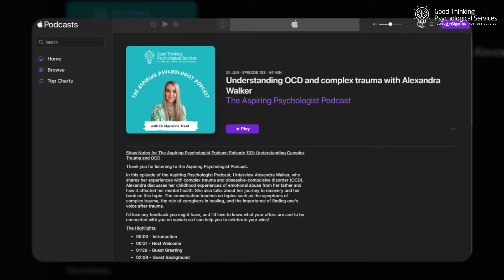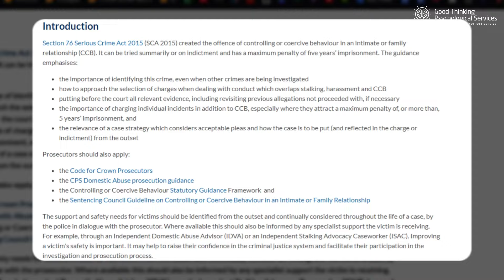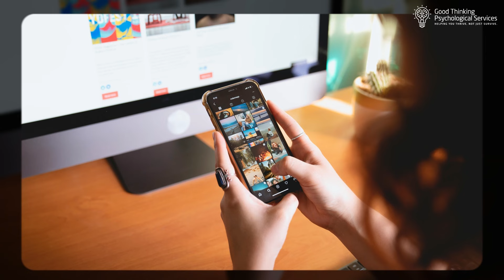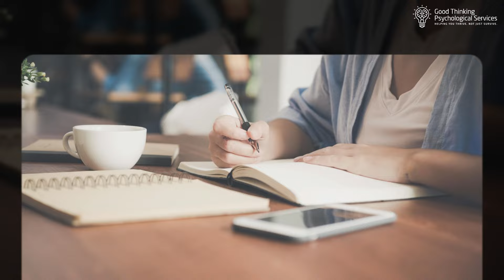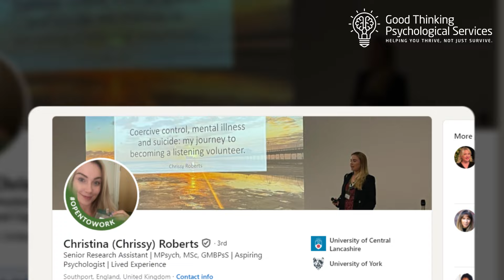What is Coercive Control? Gaslighting & Controlling Behaviour Signs - Jay Blades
What is coercive control? I chat with Chrissy Roberts, an expert by experience in this topic. We discuss the features of a controlling relationship and how and why this develops.

We delve into the subtle yet powerful tactics that define coercive control, how it affects the victim's sense of self-worth, and the long-lasting impact it can have on relationships. Chrissy shares her personal experience with coercive control and sheds light on how these patterns of abuse can manifest in any type of relationship—not just romantic ones.

This episode is essential listening for those in the mental health field, as well as anyone who wants to better understand the signs of coercive control and how to support those who may be affected.
Key Takeaways:
• Understanding coercive control as a subtle but dangerous form of abuse.
• Recognising the signs and patterns in different types of relationships.
• The emotional impact of coercive control on victims and why it is difficult to leave.
• How perpetrators use manipulation, isolation, and gaslighting to maintain control.
Highlights:
• 00:00 - Introduction and Overview of Coercive Control
• 01:26 - Guest Introduction: Chrissy Roberts
• 02:47 - The Importance of Raising Awareness About Coercive Control
• 04:03 - Defining Coercive Control and Its Legal Background
• 05:34 - How Coercive Control Affects the Victim's Sense of Self-Worth
• 06:57 - Recognising Coercive Control Beyond Romantic Relationships
• 08:32 - How Vulnerabilities Make Some People More Susceptible to Coercive Control
• 09:18 - The Pattern of Coercive Control in Parent-Child Relationships
• 10:03 - Medical and Financial Control as Forms of Coercive Behaviour
• 12:30 - The Complex Emotional Nature of Coercive Relationships
• 14:01 - The Role of Love Bombing and Manipulation in Coercive Control
• 17:05 - Emotional Red Flags and How Victims Are Made to Feel Responsible
• 19:27 - Gaslighting: Making Victims Doubt Their Own Reality
• 21:47 - Rebuilding Trust in Yourself After Being Gaslighted
• 24:38 - The Challenges of Legally Defining and Prosecuting Coercive Control
• 26:43 - The Importance of Education on Healthy Relationships
• 28:28 - Closing Thoughts and Where to Find Support

(For clinical psychologist collective)
(for aspiring psychologist collective)
(for grief collective)

✅  About Dr Marianne Trent.